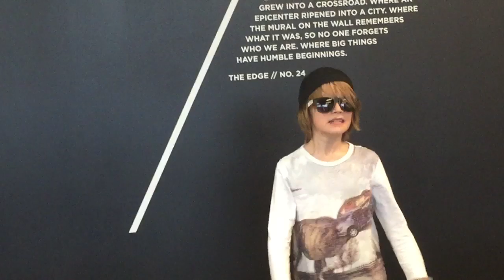Танцы в ресторане Тайсон Корнера после вкусного обеда - 16 января 2019 №2